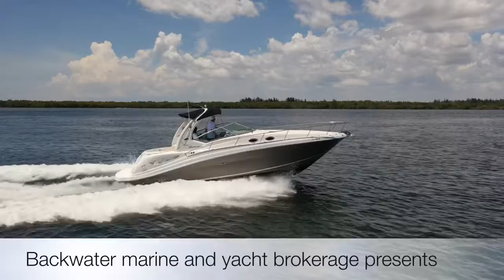2006 Sea Ray 340 Sundancer- Backwater marine and yacht brokerage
A beautiful 2006 340 Sundancer powered by twin FRESHWATER cooled mercury 8.1 mercrusiers with v drives.
•Newer electronics
•hydraulic folding arch
Boat is loaded and clean
Stored High and dry!
Fort myers, Fl
Backwater marine and yacht brokerage